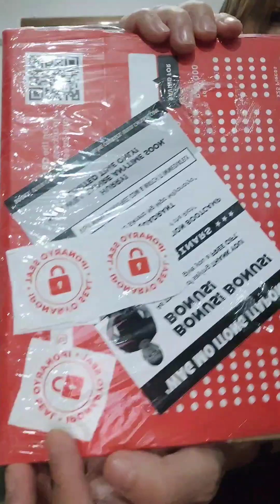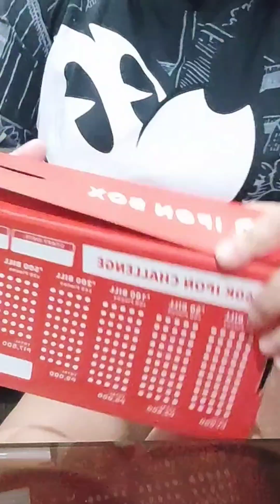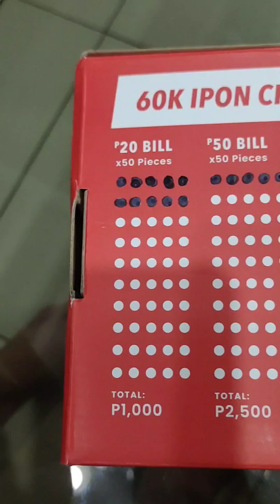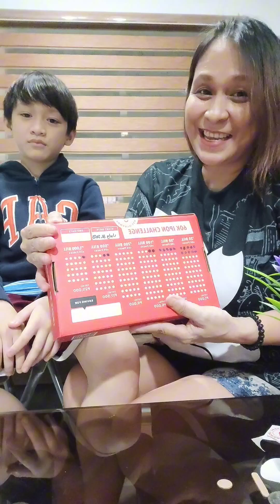MAG IPON PARA IBIGIN | 60K IPON CHALLENGE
MAG IPON PARA IBIGIN | 6OK IPON CHALLENGE @emsespano5597

MAG IPON PARA IBIGIN..KAKAIBA MAG MOTIVATE, DIBA? Charot lang!😂.UMPISAHAN NYO NG MAG-IPON!
NAG IIPON TALAGA AKO PARA SA MGA ANAK KO, BIRO LANG YUNG PARA LANG SA BTS. PERO KASALI DIN TALAGA SILA SA GOAL KO.😀 YUNG MAHIRAP PASAYAHIN DYAN, KUMALMA KAYO.